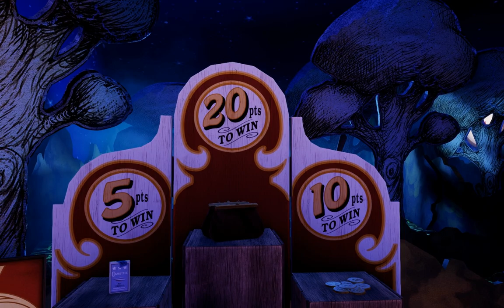BioShock Infinite PC Gameplay - [Part 3/6] False Shepard - MAXED [NO COMMENTARY]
Gameplay from the new game in the critically acclaimed Bioshock franchise. Developed by Irrational Games, the creators of the original Bioshock.

Booker objects to the raffle prize and is exposed as the very thing the city have been guarding against. Instigating a massive firefight.

Running at 1680x1050 max settings. Specs on Channel page.